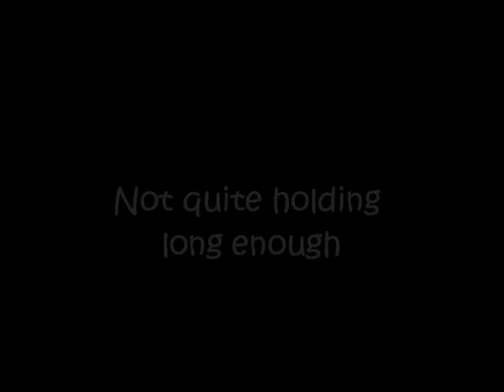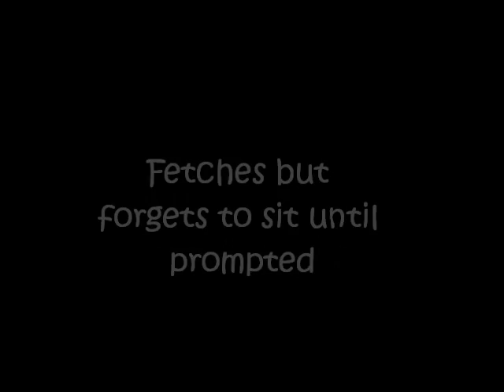Training: August Dumbbell